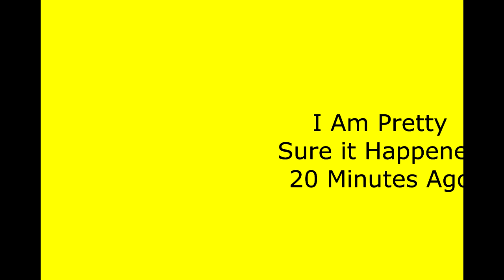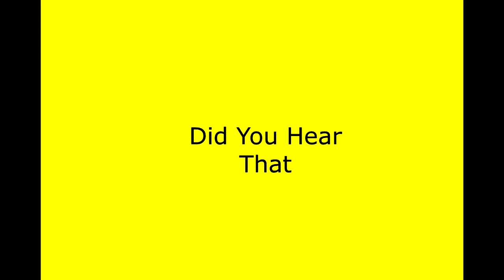Luigi's Mansion Part 4 P.S. (There Might Be A Ghost In My House)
About Luigi's Mansion: Luigi's Mansion on GameCube. What can I say? Luigi try's to find his brother in haunted mansion. Luigi's finds a good use for a vacuum cleaner. Toad cry's a little too much. There's a ghost with a banana problem.  Come watch these circumstances on fold.